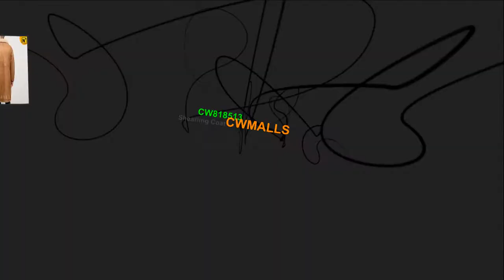CWMALLS® Vintage Sheepskin Leather Trench Coat CW818513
Vintage Sheepskin Leather Coat, Sheepskin Leather Trench Coat
Customize sheepskin leather trench coat from CWMALLS, made of Turkish sheepskin with plush shearling, featuring a exposed shearling collar, flap pockets, front zip closure,and length to knee, put the chill of winter on pause.

Size: (US SIZE) XS,S,M,L,XL,XXL,Customized

Material: Natural premium Australian Sheepskin Shearling